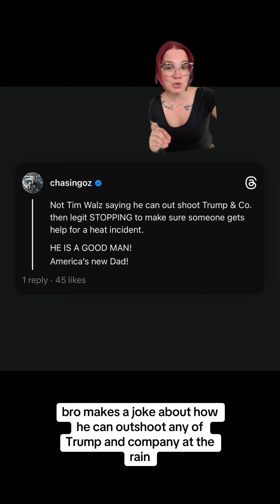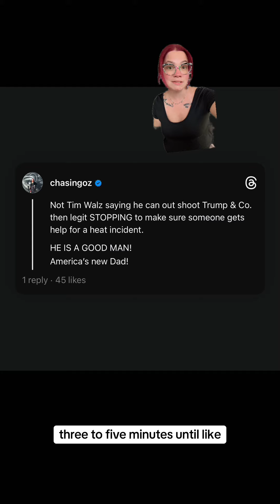Was JD Vance at Four Seasons Total Landscaping?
08/07 - What had happened was